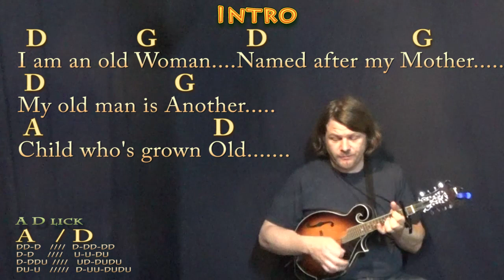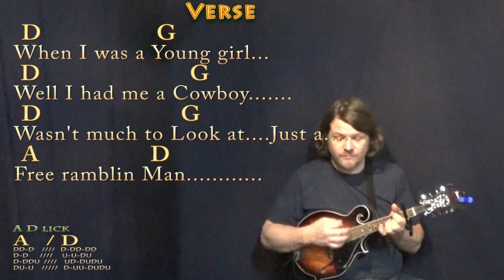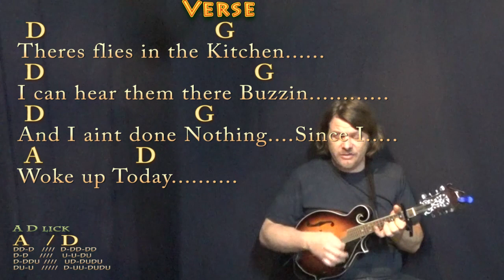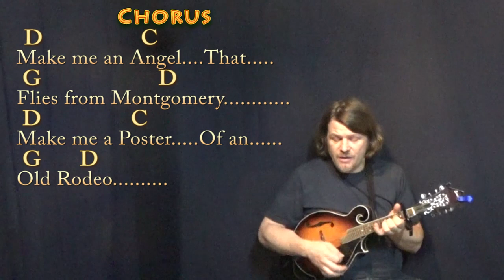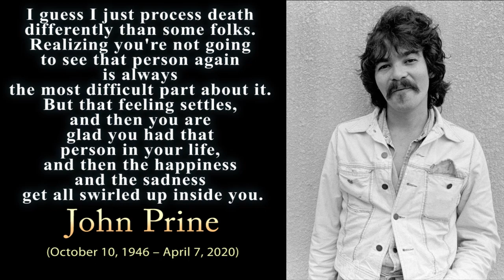Angel From Montgomery (Bonnie Raitt) Mandolin Cover Lesson w ith Chords/Lyrics - Capo 2nd